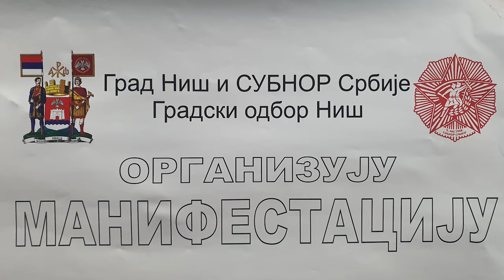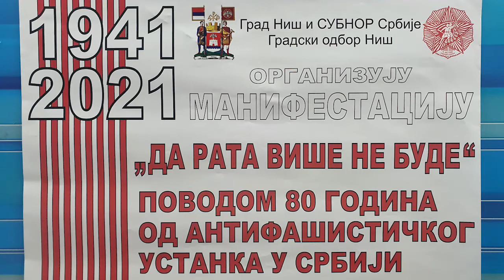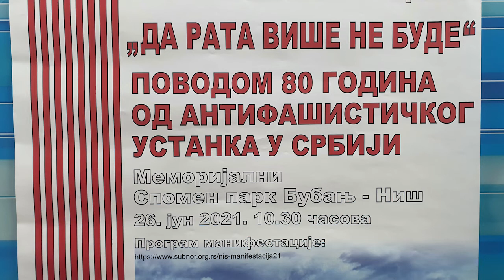SUBNOR obeležava značajan jubilej 25 06 2021